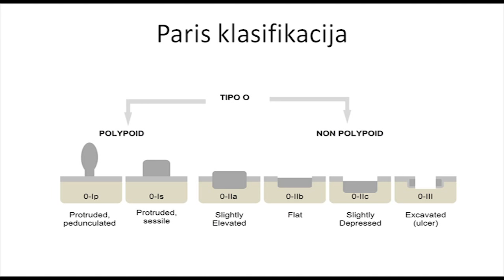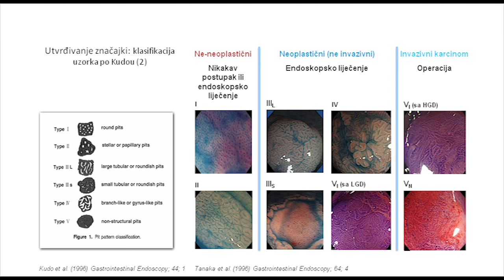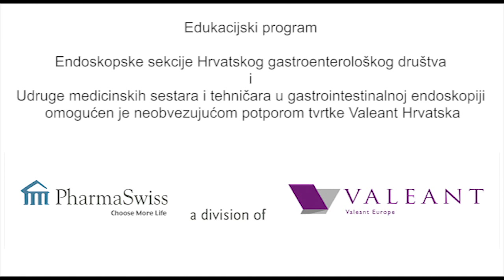006 Patologija polipa prof. Rustemović (1. dio)